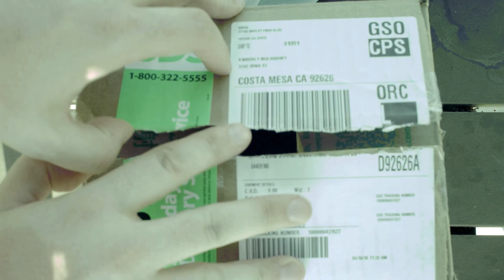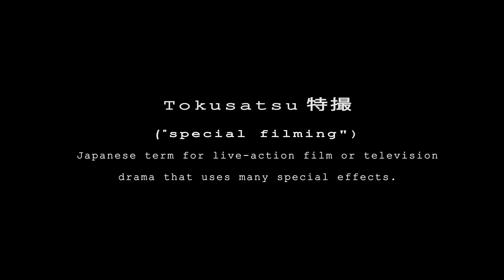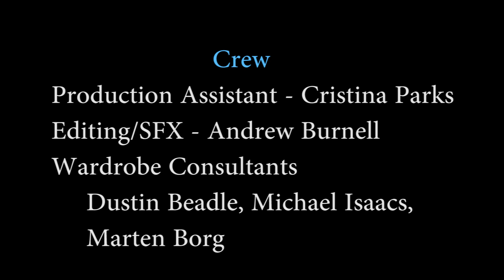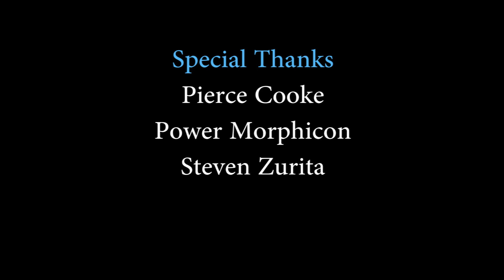SPECIAL FILMING (Tokusatsu Short Film)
What if behind the scenes on a Tokusatsu set turned into a real life Tokusatsu?

3rd Place winner of Power Morphicon 2018 fan film contest!

Starring: Andrew Burnell, Marten Borg, Stephen Solorio, Brian Parks
Written and Directed by: Andrew Burnell
Director of Photography: Joe Baltazar
Special Thanks to: Cristina Parks, Dustin Beadle, Michael Isaacs, Power Morphicon, Steven Zurita, Pierce Cooke

Base helmet pattern by The Next Decade Props and Costumes